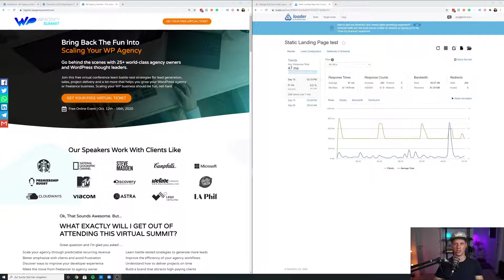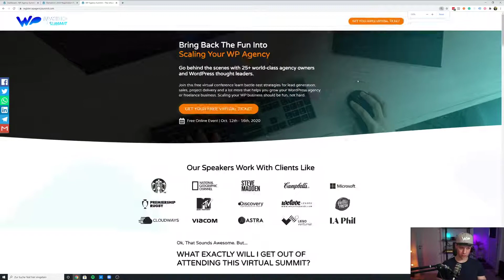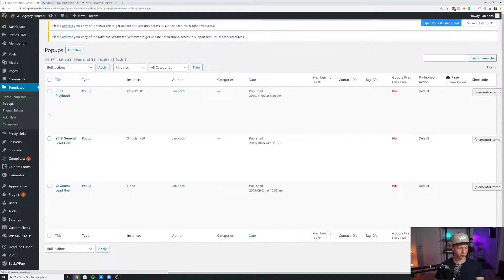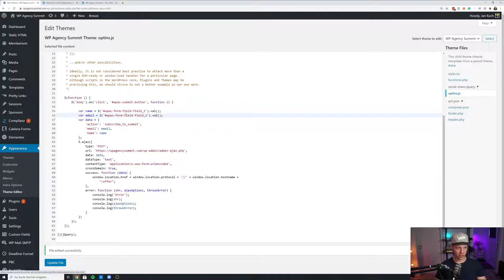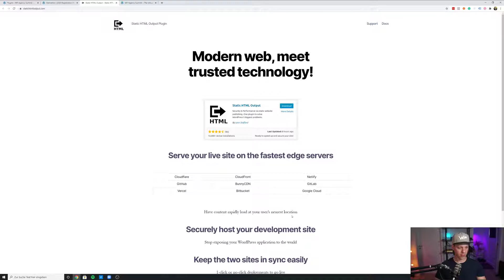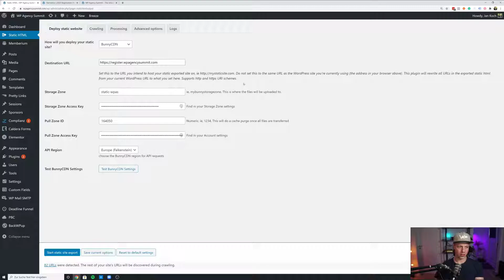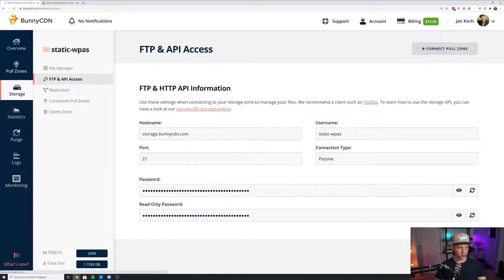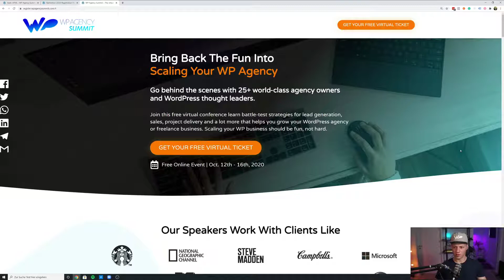Build A Static Website With WordPress - Landing Page Example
In this video, you'll learn how to build a static website with WordPress. The plugin used is called Static HTML Output from Leon Stafford and you can see the generated landing

You'll learn how I've managed to custom-code an opt-in form that subscribes attendee data into my Active Campaign account and thus made it possible to use the static landing page in the first place.

Building static websites from WordPress does not have to be complicated as this video shows. Just leverage tools and platforms that are proven to work and stay open-minded about challenges that present themselves.